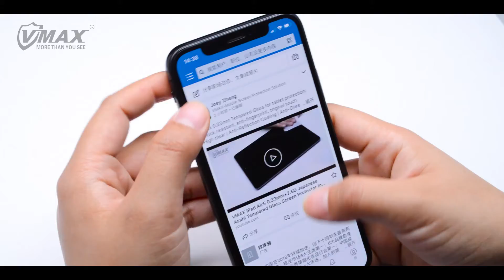iPhone 11 3D tempered glass iPhone X 3D tempered glass with invisible logo iPhone XR case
iPhone 11 3D tempered glass iPhone X 3D tempered glass screen protector with invisible logo iPhone XR case iPhone 11 Pro 3D tempered glass screen protector. With this technology, you can brand your logo on the tempered glass which looks more beautiful also advertise your brand